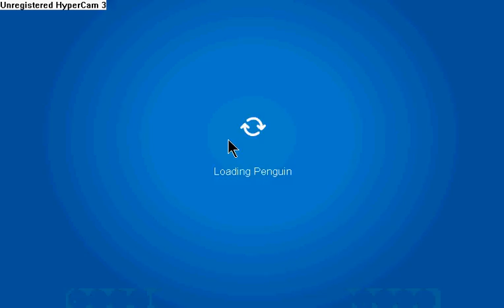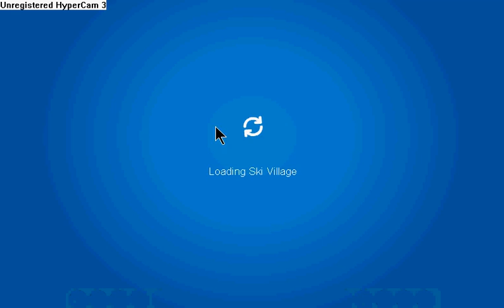Halloween Party 2010+Scavenger Hunt & Member Rooms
2010 Halloween cheats!